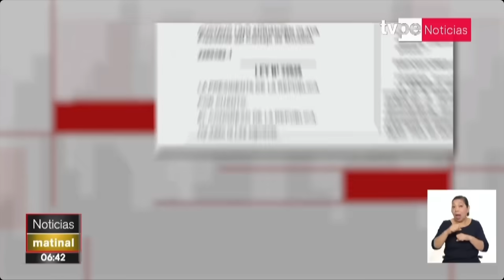¡Ya es oficial! Publican ley que autoriza el retiro del 100 % de la CTS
Hoy fue publicada en el Diario Oficial El Peruano la ley que autoriza, por única vez y hasta el 31 de diciembre de 2024, a los trabajadores la libre disposición del 100 % de la CTS.

Y para vernos por TV, sintonízanos en:
- Movistar TV: C31 SD / 773 HD
- DirecTV: 1190
- Claro TV: C14 SD / 514 HD
- Best Cable: C92
- Star Globalcom: C12